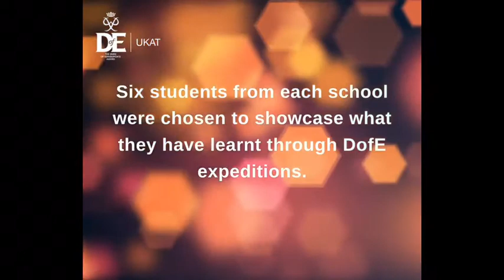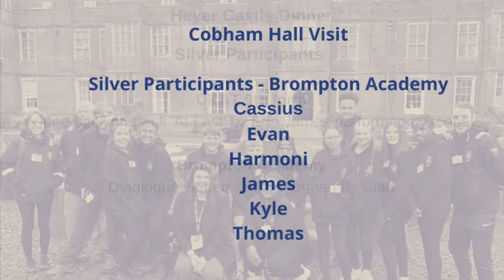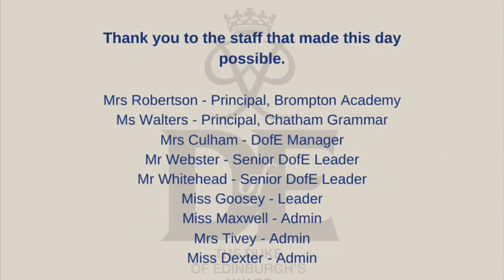The DofE Royal Trip 2020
On Wednesday 4th March 2020, six students from Brompton Academy and Chatham Grammar were chosen to showcase what they have learnt through completing DofE expeditions. Two of our students were also selected to travel to Hever Castle to talk and perform at a prestigious dinner.